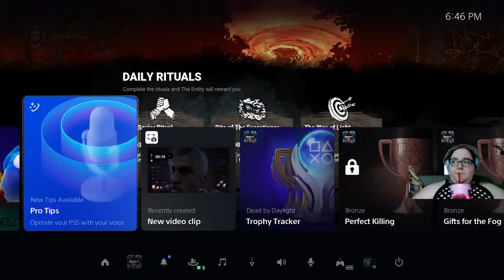Haunted By Daylight 12 | No Clownin' Around (PS5)